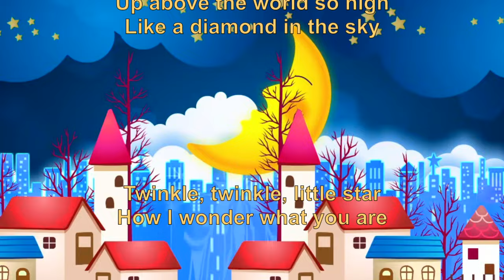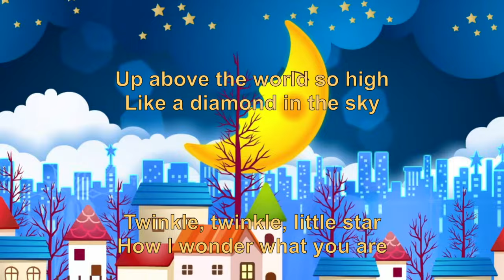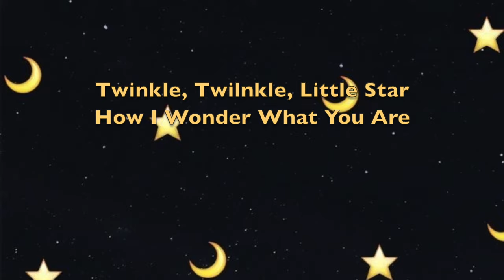Twinkle Twinkle Little Star - Kids Songs + More Nursery Rhymes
Gentle  Peaceful Music .Sweet  Dreams  Lullaby!

Brilla brilla pequeña estrella. Cómo me pregunto lo que eres. Por encima del mundo tan alto, como un diamante en el cielo. Brilla brilla pequeña estrella. Cómo me pregunto lo que eres

Bersinar, berkelap-kelip, bintang kecil. Betapa aku bertanya-tanya siapa dirimu. Jauh di atas dunia yang begitu tinggi, Bagaikan berlian di langit. Bersinar, berkelap-kelip, bintang kecil. Betapa aku bertanya-tanya siapa dirimu

Twinkle Twinkle  une chanson idéale pour amuser bébé ou éveiller vos petits! Plus de chants et berceuses ...

Vocal by Daniel and Music by Rovskysound